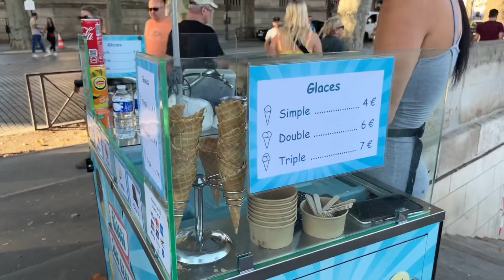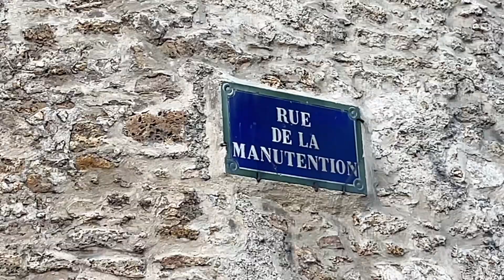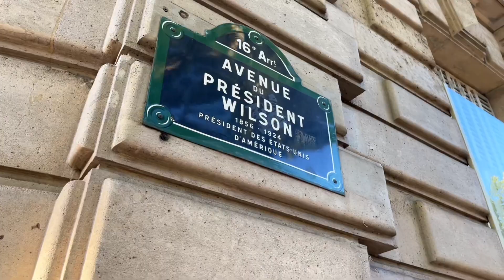🇫🇷[PARIS 4K] WALK IN PARIS "AVENUE DU PRÉSIDENT WILSON" (EDITED VERSION) 20/AUGUST/2022